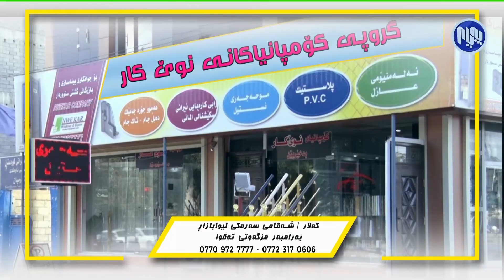ئه‌مڕۆ - بۆچی حكومه‌تی هه‌رێم و به‌غدا له‌سه‌ر مووچه‌ی فه‌رمانبه‌ران ڕێك ناكه‌ون